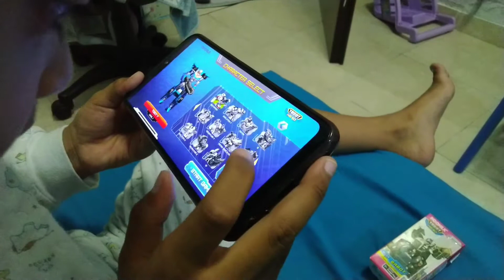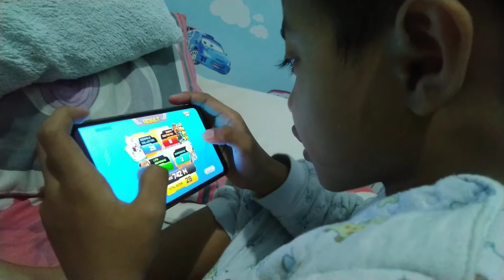Bermain INDOMILK TOBOT GAME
Vlog Bermain Aplikasi INDOMILK TOBOT

Hallo Gengs Biru, dalam video kali ini Mas Aiman akan menunjukkan pada kalian bagaimana caranya bermain  Game INDOMILK TOBOT.